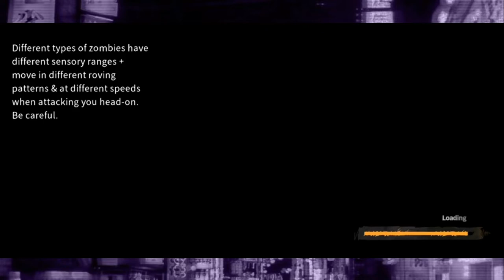FRIENDS WITH EVERYONE! | DELIVERY FROM THE PAIN | GAMEPLAY WALKTHRU | PART 4 | ANGELO SALVORO GAMING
In 201x, an anti-cancer research institute announced the discovery of the key to eternal life. In response to this breakthrough, Faith Energy Company concocted a vaccine-driven startup, the “Human X Plan.” However, the vaccine failed and all infected humans were turned into zombies. The area where you live has been severely affected. To uncover the conspiracy behind the Human X Plan, you have to explore and survive!

You will meet many survivors. Do you want to see them all survive to the end? At what cost? What secret was hidden in the abandoned tapes, newspapers, magazines and files that you find along your way? Can you figure out the password to unlock the hope of door?

I have raised also a Funding for the Future Children for the Environment here in the Philippines, we need your support: